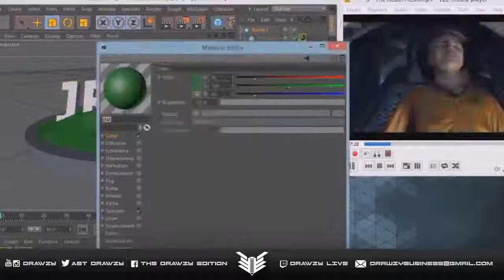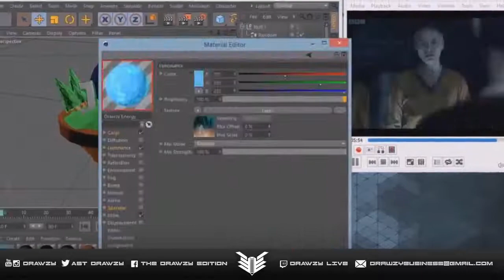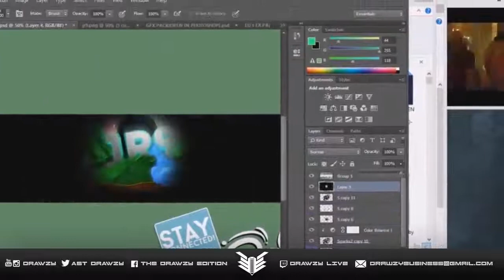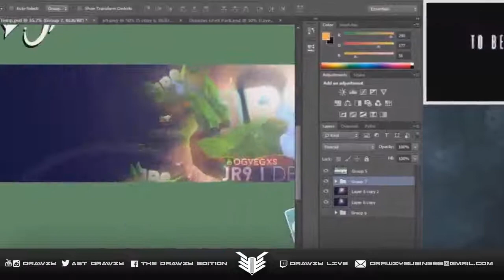Speedart | JR9 Banner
Skype - DrawzableOfficial